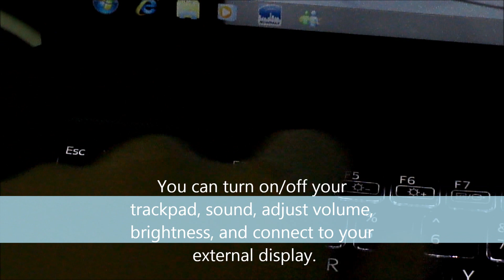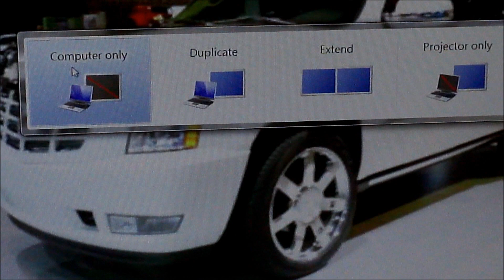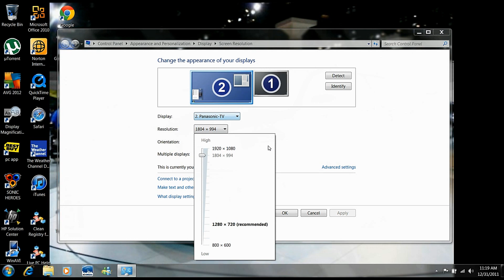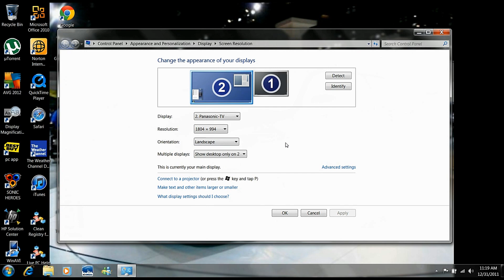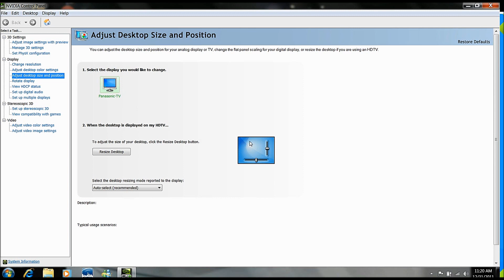Connecting Sony Vaio Laptop to your External Monitor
Would it be great if your computer had the ability to connect to an exter monitor? And when when you connect them both together for the first time you wonder "What just happened? Why isn't the screensize perfect? Can it be fixed? For you Sony Vaio owners, you will find out how to fix this issue after watching this video!